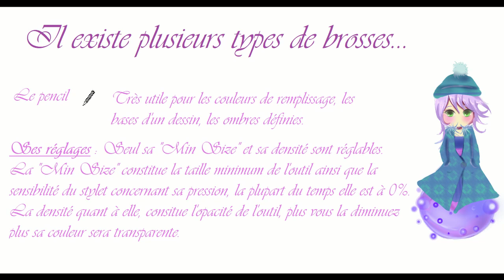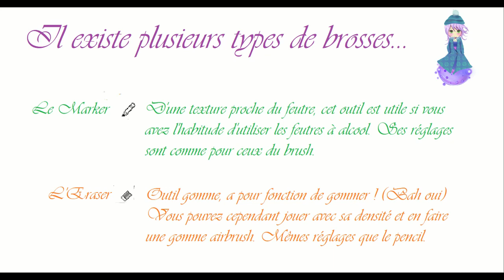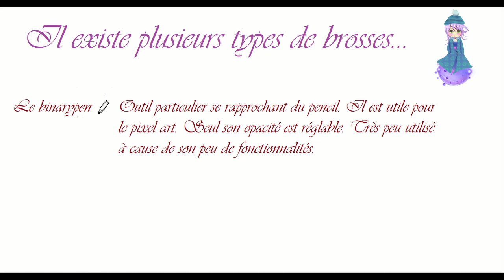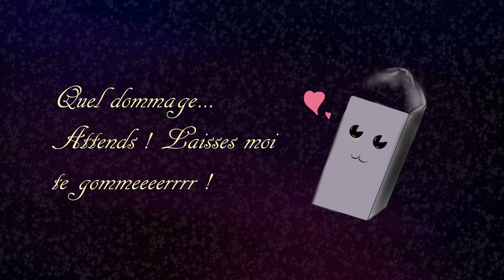[Tutoriel] Paint tool SAI - Les brosses et les textures - FR #2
Coucou !

Ca fait longtemps ! Petit tuto sur les brosses et les textures sur Paint tool sai. J'espère qu'il vous aidera à progresser. N'hésitez pas à m'envoyer vos dessins pour d'éventuelles critiques :)

A bientôt !

Logiciel de montage : Da vinci Resolve